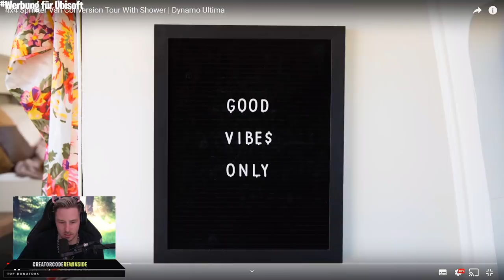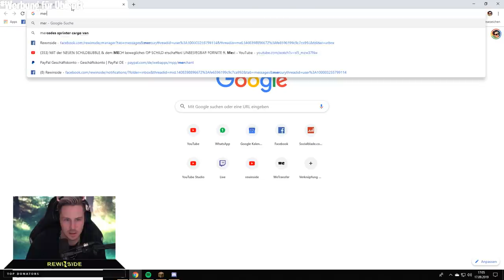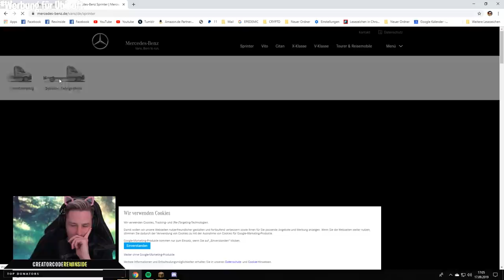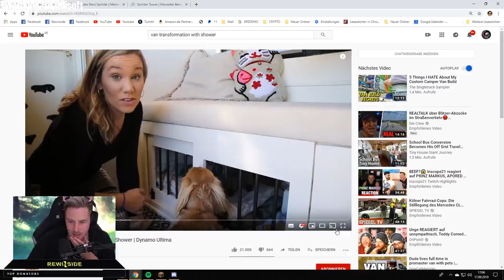neues PROJEKT? eigenes WOHNMOBIL bauen? | Rewinside Stream Realtalk